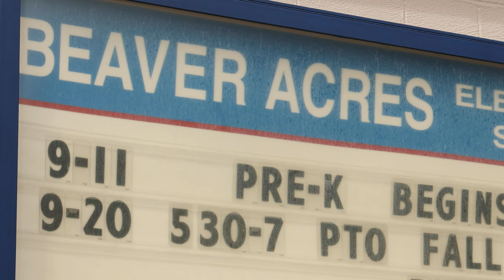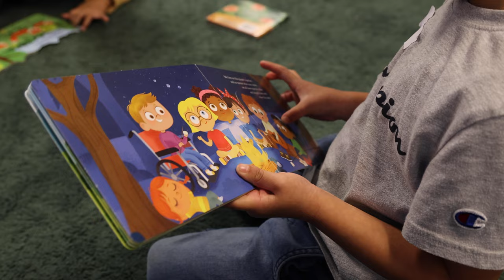First Day of Pre-K at Beaver Acres Elementary School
Our youngest learners attended their very first day of school ever! Pre-K students and their parents eagerly started the school year today. See how they were welcomed at Beaver Acres Elementary.

We have 13 pre-K programs in BSD.

If you would like to access closed captions in other languages:
1. Click on cc (closed captions) on the bottom right when you hover over the video.
2. Click on the settings gear.
3. Click on auto-translate and select your preferred language.